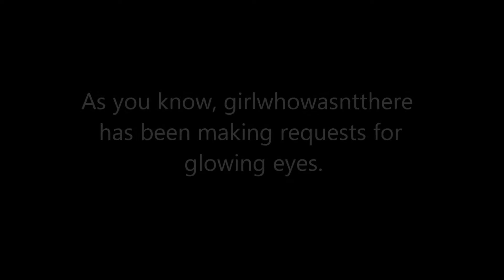Merlin: Glowing Eyes Requests (formerly by girlwhowasntthere)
Since I have been searching for this effect for ages, I want to share it with you.

girlwhowasntthere has allowed me to use her technique and continue her requests.